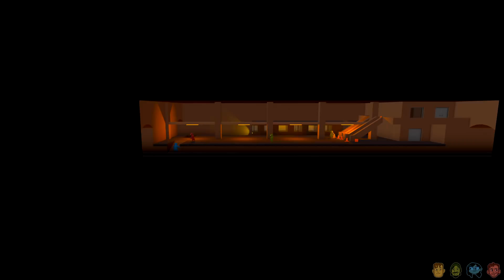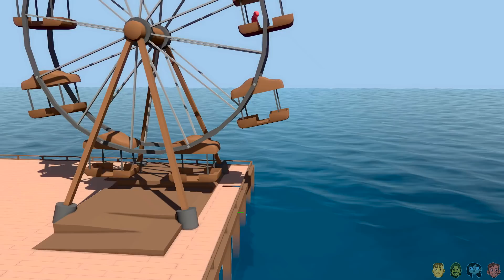Stumpt Plays - Gang Beasts - The Wheel of Drunk Babies (4 Player Gameplay)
Stumpt brings you some Gang Beasts Mutiplayer Gameplay! Our faces actually hurt from laughing after recording this. Its amazing!